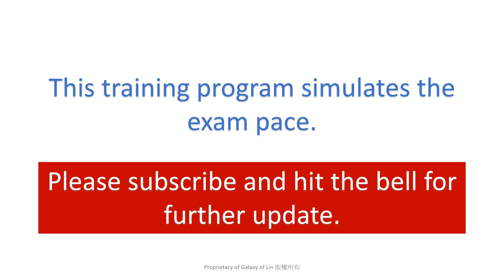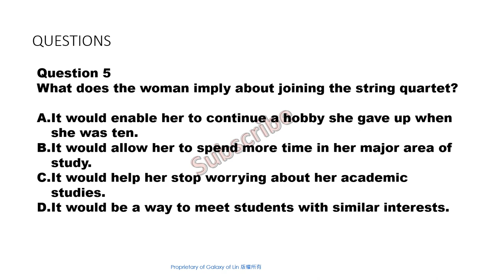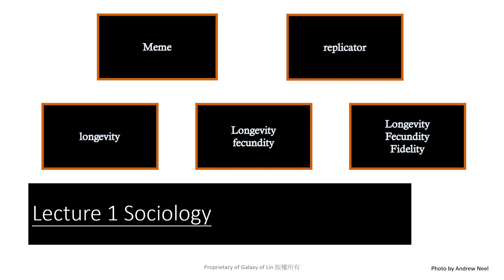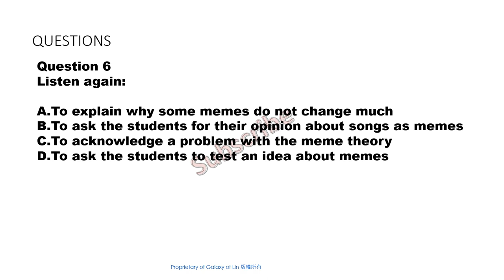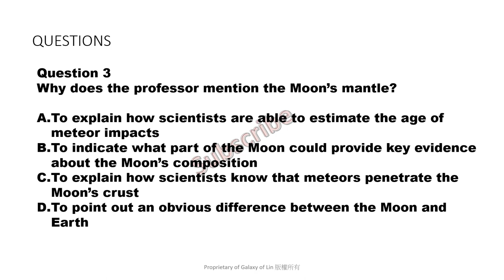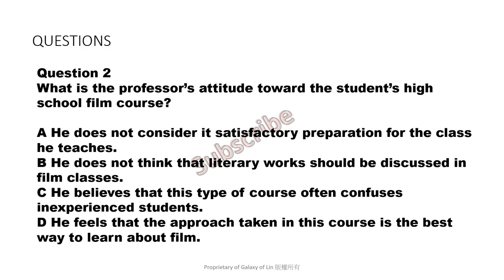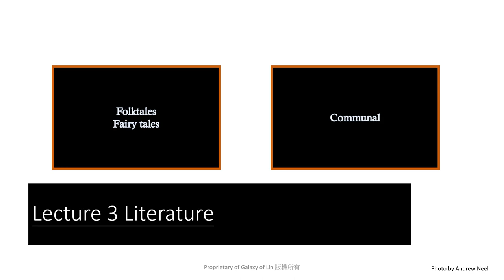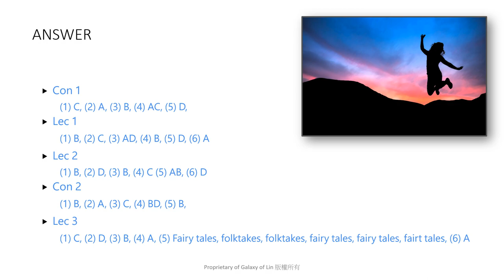TOEFL Full Listening Practice 2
Reference: Official Guide series